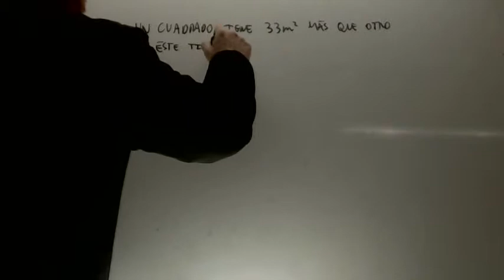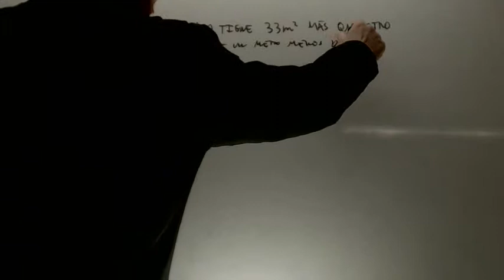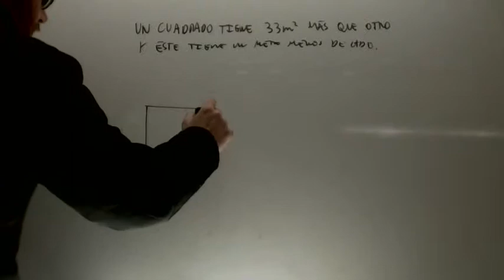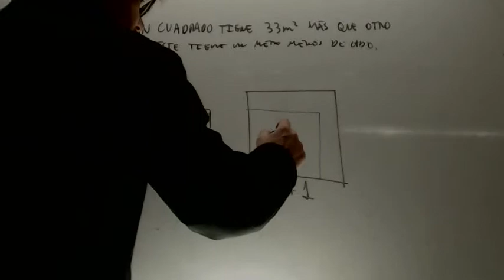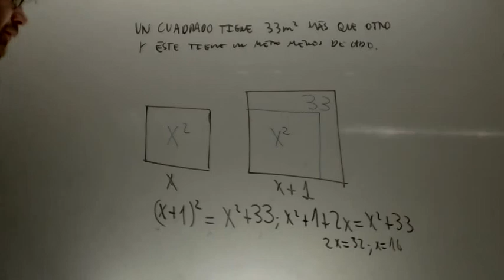Problemas de ecuaciones areas cuadrado Matematicas 3 ESO Academia Usero Estepona